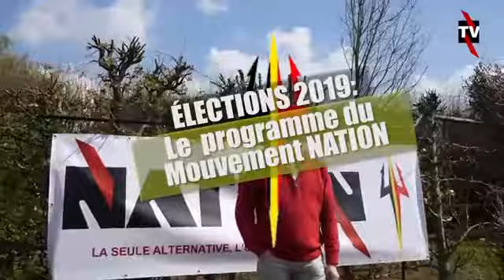NATION en quelques points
La ligne politique de NATION résumée en quelques points.

Soutenez le Mouvement NATION. Faites-vous membre sur notre site internet !